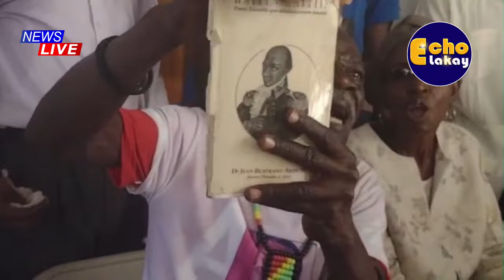URGENT! Polisye udmo sa Fout Bandi Boutba Yon Leson Malgre Li Pran Plizyè Bal Kabarè Anba Atak BAndi